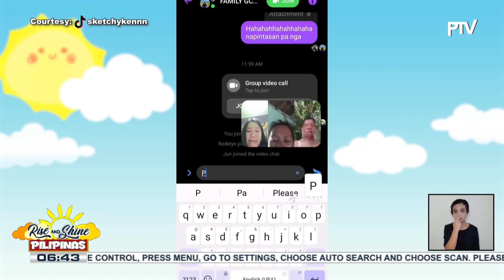Reaksyon ng magulang ng isang LET Passer, nagpaantig sa puso ng netizens